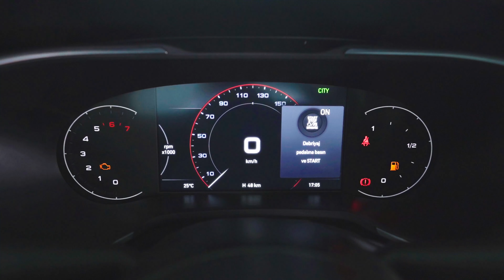Fiat Egea Hatchback Lounge İncelemesi - Birmot Adana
Bizi Instagram’da da takip edebilirsiniz.

Adres:
Sarıhamzalı Mh, Turhan Cemal Beriker Blv. No:521/A, 01210 Seyhan/Adana